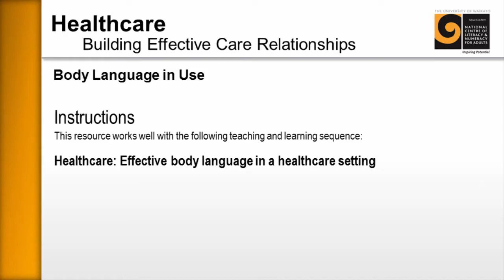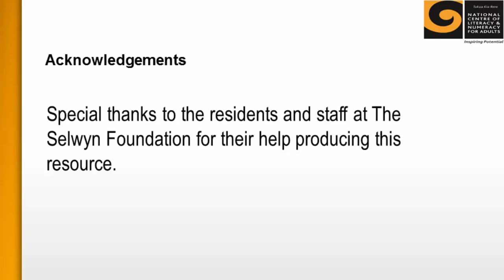Healthcare Body language in use